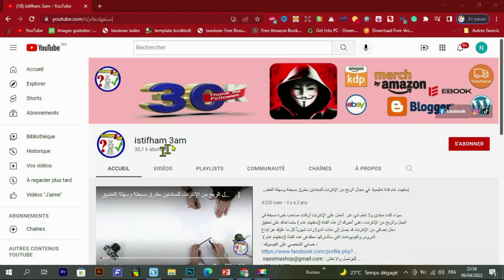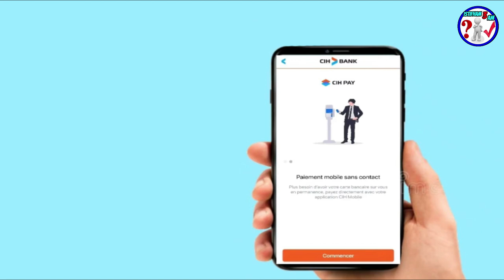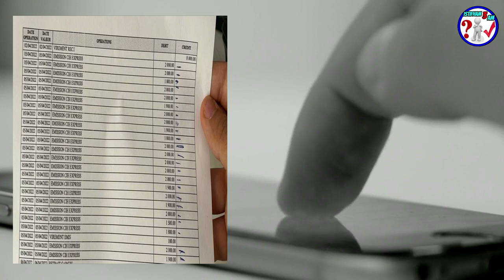أفضل بنك مغربي cih bank لكن حضي راسك لاينصبو عليك / خدعة جديدة لاختراق حسابات بنك CIH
في هذا الفيديو بينت كيف يمذن أن ينصب عليك من خلال حسابك البنكي بطريقة شيطانية.. لذلك أرجو أن تنتبهوا لهذه المسألة وكذا نشر الفيديو لتعم الفائدة, ربما قد تكون سببا في إنقاذ شخص ما من عملية النصب أعلاه. دمتم سالمين .
رابط المحتوى المجاني :
Creative Fabrica Subscription (1 $) 😍😍:
- للاشتراك في موقع Bookbolt والحصول على خصم %20
كود الخصم: Shop2020
رابط التسجيل في Helium10 :
خصم 10٪ على كل شهر من الهليوم 10:
خصم 50٪ على الشهر الأول من الهليوم 10:
رابط الإمتداد (extenssion):
رابط التخفيض لبرنامج Vexels:
▪ رابط التسجيل في بنك بايير :
 شرح مفصل